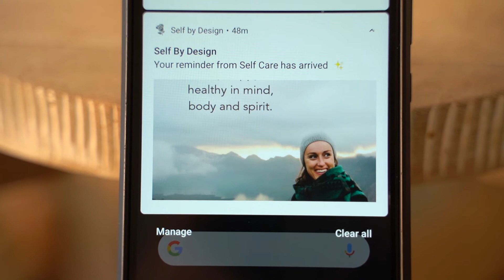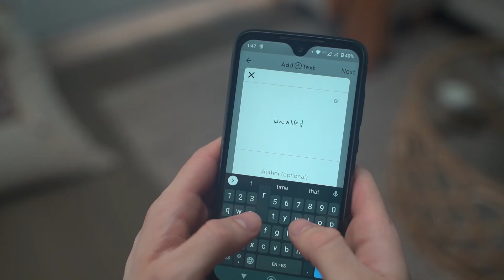Interrupt Your Negative Thoughts with the Self by Design App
Josh shares his story on how the Self by Design app supported him in reframing his negative thoughts over the past few months after being unable to live in another country like he had planned and having to return home due to the circumstances we are experiencing right now.

A mindset shift was all Josh needed and Self by Design supported him in reframing his thoughts to more supportive ones each day with daily quotes, affirmations, and customized reminders he created to keep himself in a positive headspace.

🧠Download the Self by Design App today for Free Daily Mindfulness Reminders and start redesigning your mind one thought at a time

✨Think of Self by Design as your daily mindset coach; here to keep you aligned and inspired to reach the highest version of yourself possible